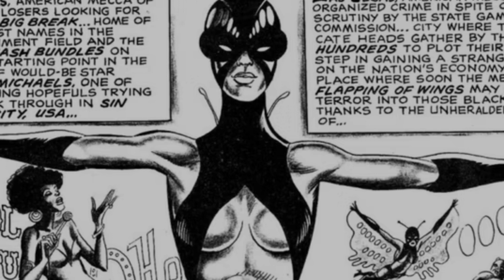قوی ترین حشرات دنیای کمیک🕷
سلام دوستان امیدوارم که از این ویدیو خوشتون بیاد لایک کامنت و سابسکرایب چنل فراموشتون نشه
دوستون دارم خیلی زیاد❤❤❤